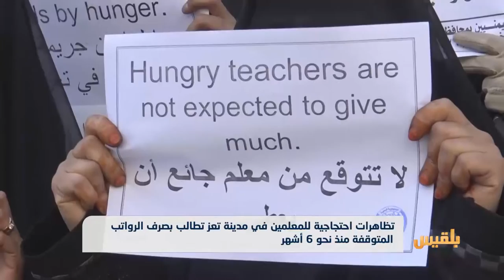تظاهرات احتجاجية للمعلمين في تعز تطالب بصرف الرواتب المتوقفة منذ نحو 6 أشهر | تقرير: حمزة أمين